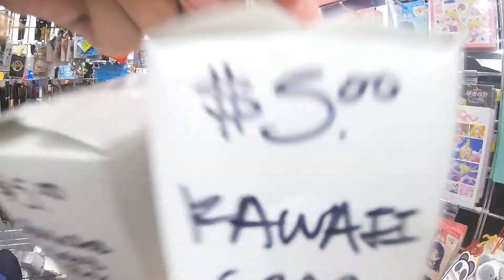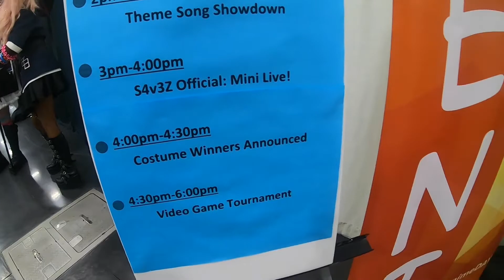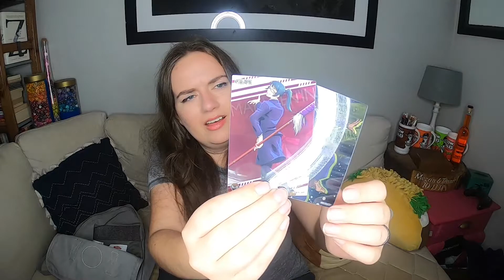Atlanta Anime Day & Haul!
Another day, another Anime con! Stick around to the end to see the unboxing!

0:00 – Intro
0:52 – The Line
1:03 – Cosplay and People Watching
1:31 – Going In
1:46 – First Booth
2:07 – First Purchase!
2:19 – Kpop Booth
2:53 – Demon Slayer Cosplayer
3:36 – Second Purchase!
3:45 – Just Dance and Gaming Area
4:10 – Event Area
4:33 – Photo Area
4:48 – End of Anime Day, Start of Unboxing Haul
5:16 – Jujutsu Kaisen Cards
7:00 – Jujutsu Kaisen Figure Figure
8:07 – Sailormoon Kitty Blind Box
9:15 – Artist Print
9:54 – SpongeBob Grab Box